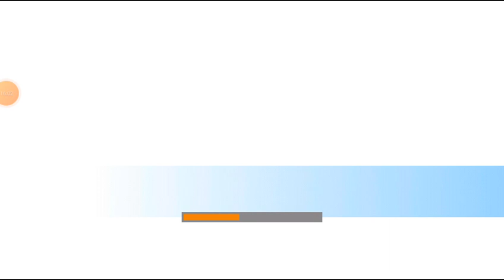jugando futbol pate final